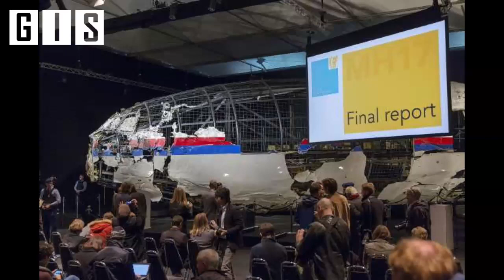Dutch government to file suit against Russia over downing of MH17 I GIS NEWS